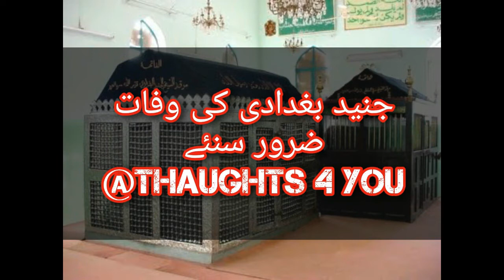Junaid Baghdadi ke wafat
Junaid Baghdadi ke wafat. Must watch